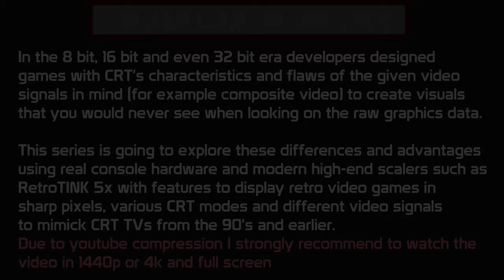Lost Retro Pixel Art: Eternal Champions Sega Genesis/MegaDrive CRT vs Sharp look | RetroTINK 5x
00:00 Intro
00:05 Topic
01:01 Characters: Sharp vs PVM600 Scanlines
01:28 Characters: Sharp vs FV310 Scanlines
01:50 Stages & Sprites: Sharp vs PVM600 Scanlines
03:44 Stages & Sprites: Sharp vs FV310 Scanlines